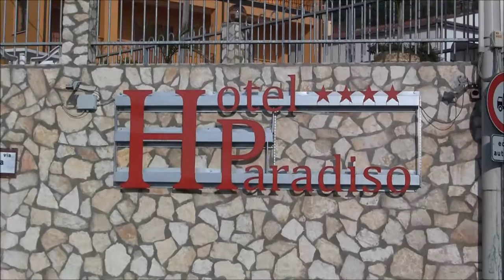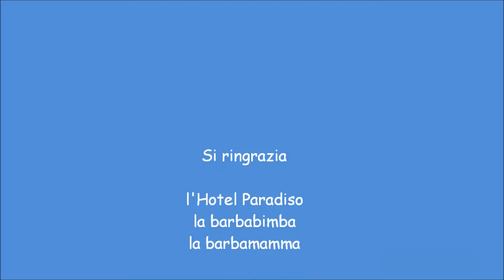Hotel Paradiso - Falerna Marina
Brevissima recensione dell'Hotel Paradiso a Falerna Marina in Calabria, dove abbiamo passato qualche giorno a metà giugno 2014.